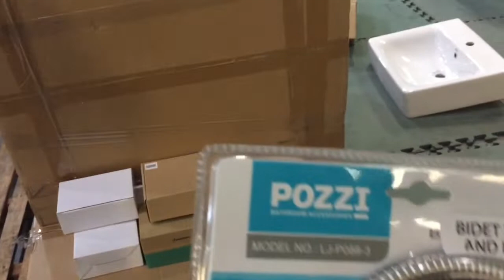PAGLALAGAY NG HAMBA AT PAGKIKISAME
Natapos na ang bubong susunod ang paglalagay ng screen para hindi makapasok ang mga nalalaglag na Dagon.Tuloy tuloy pa rin ang paglalagay ng hamba at paggawa ng kisame